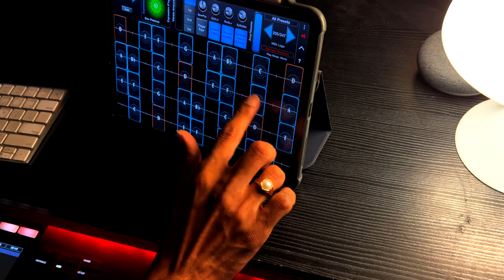Ritha Dhamava - Mangalyam Thanthunanena | Satya Brahmani | Aditya CN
Music (Cover) - Aditya CN
Singer - Satya Brahmani
Original Music by : Joel Johns
Keyboard Programming - Aditya CN
DOP-Editing - Suresh K
Mixing and Mastering: Kiran

CHORDS MUSIC ACADEMY
Address: Panchavati Colony, Lanco Hills Rd, Manikonda, Hyderabad, TELANGANA-500089